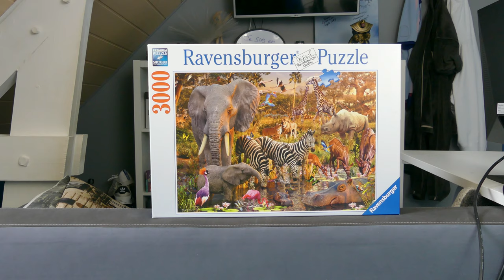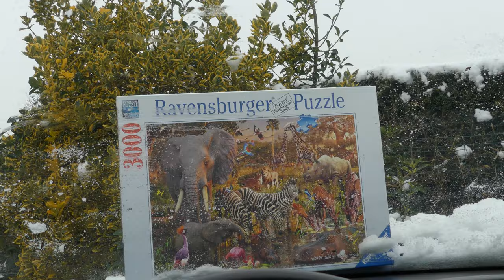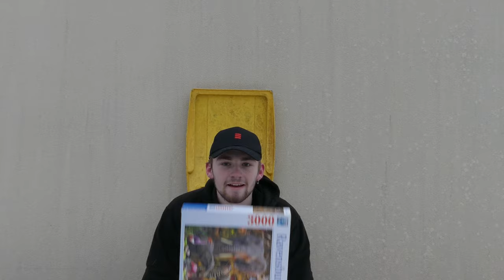FAIRE UN PUZZLE DE 3000 PIÈCES EN 1 MOIS ( D.M #5 )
J'ai voulu faire le malin…
Je pensais que en faire un de 3000 pièces c'était izy … mais non !

Des idées de futur D.M ? Dis moi ça en commentaire !

Et tu sais pourquoi il faut faire ça ?  Parce que ça mange pas de pain !

Bisous la famille